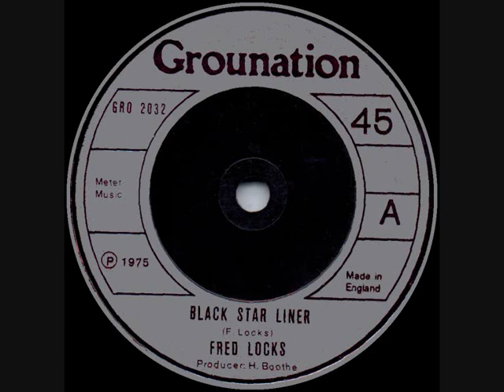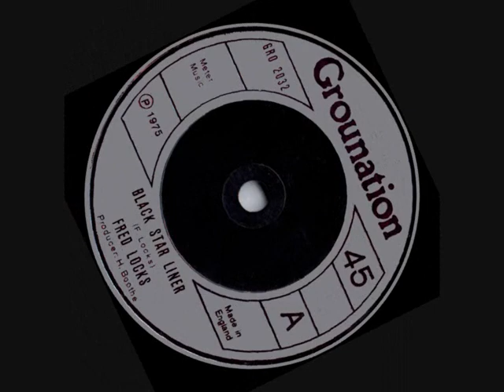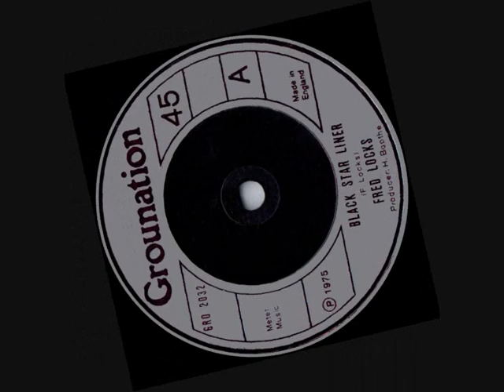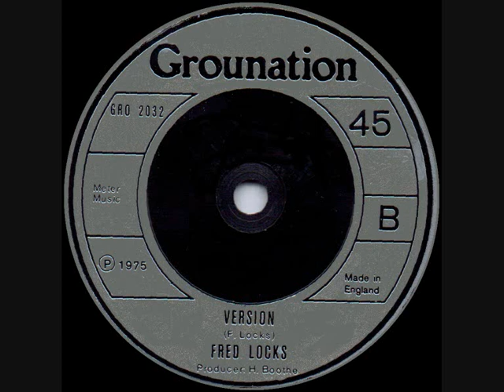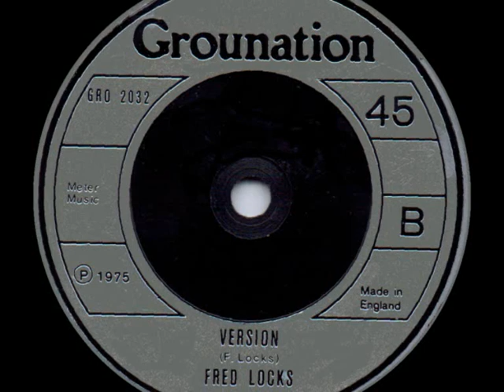FRED LOCKS ~ BLACK STAR LINER & VERSION ~ 1975 (GROUNATION) REGGAE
ORIGINAL 1975 GROUNATION 7" & DUB VERSION